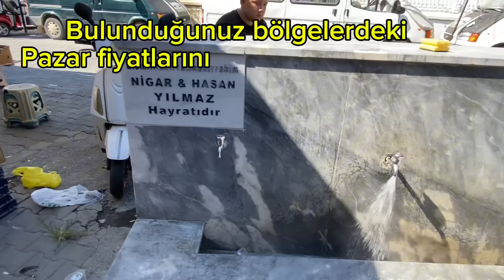KÖYCEĞİZ KÖYLÜ PAZARINDA EN YENİ FİYATLAR❓EN PAHALI ÜRÜN⁉️pazar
Bugün size KÖYCEĞİZ pazarından merhaba diyoruz👋kışlık hazırlıkların yapılmaya başlandığı günlerdeyiz.bizde hep birlikte güncel fiyatları öğrenmek hangi ürünler var bakmak birlikte alışveriş  ederiz dedik.bakalım zam şampiyonu ürün hangisi.ucuzluk var mı.detaylar videoda…

Tüm gurbetçi dostlarımıza ve tüm Türkiye’ye selamlar👋

Köyde ikinci bahar